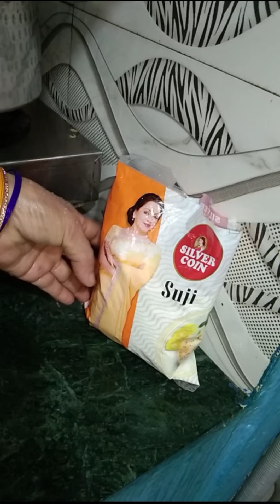DELICIOUS & VERY TASTY UPMA